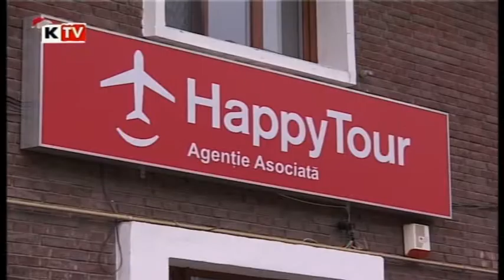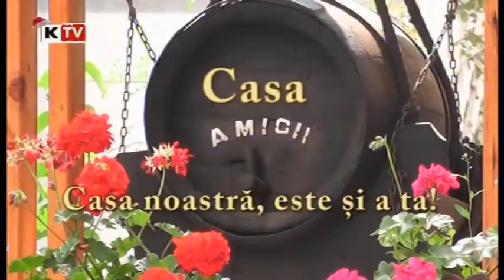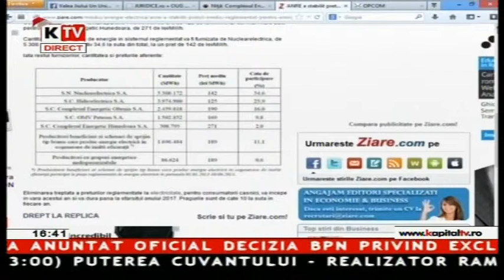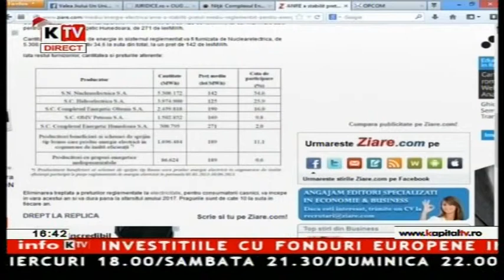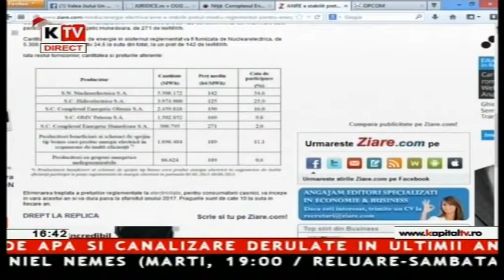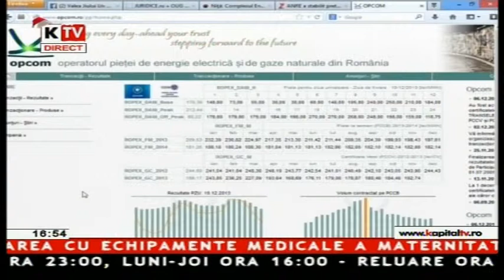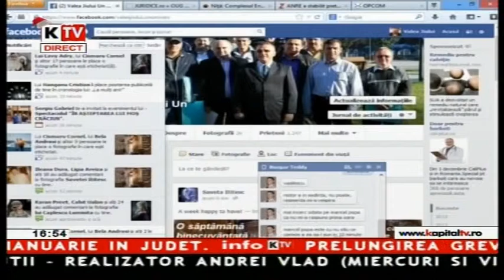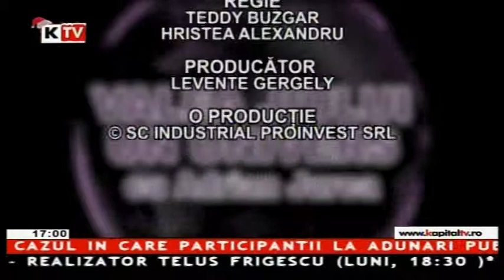Valea Jiului un Univers - 9 Decembrie 2013